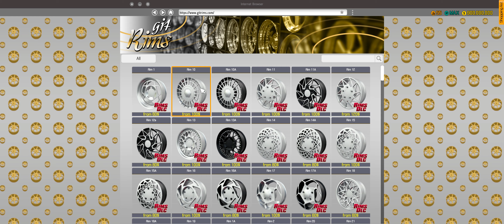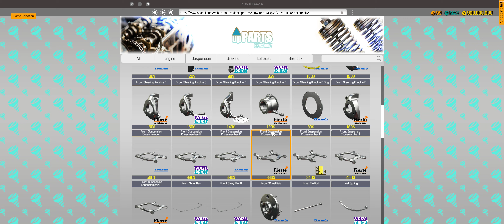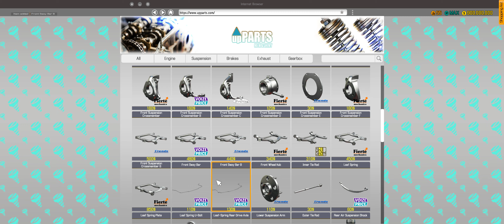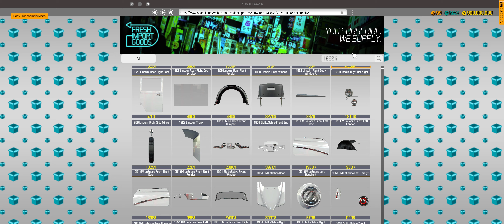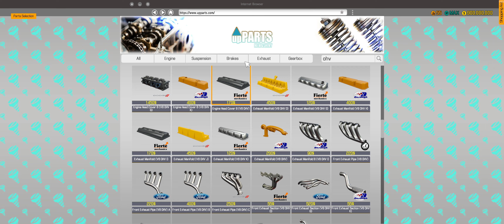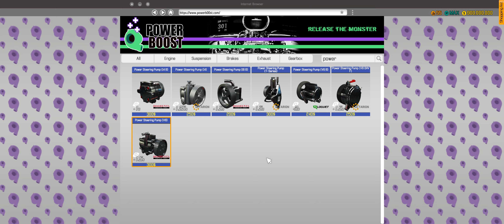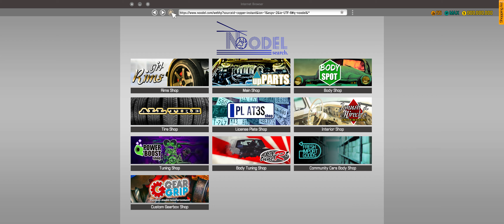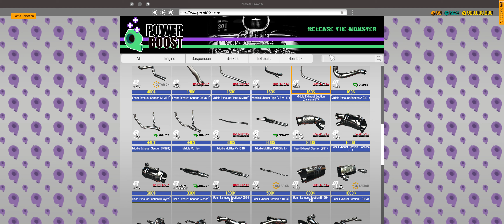Car Mechanic Simulator 2018 1962 Lincoln Continental (Men in black)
Car Mechanic Simulator 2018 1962 Lincon Continental (Men in black)

steveobear gameplay of Car mechanic simulator 2018 back on some more Car Mechanic. This time we found a very nice looking junkyard restoration of a Lincoln Continental (Men in black) classic car discovering in the Junkyard car mechanic simulator mods